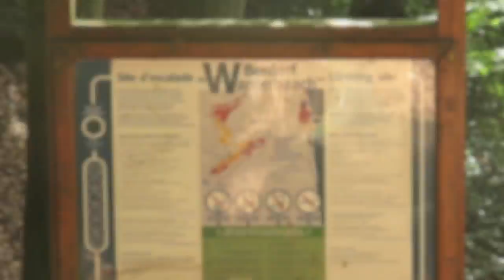Berdorf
Mini film of the boys Jamboree to Berdorf.